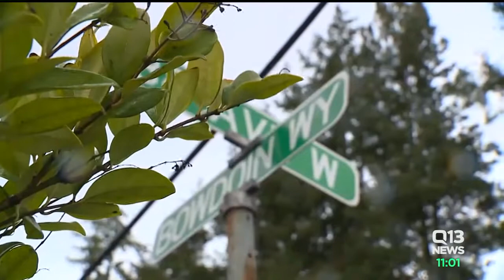See D.A.D.® 2 on Q13 Fox News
After this violent attack, Q13 Fox News Anchor, David Rose and co-host present the D.A.D.® 2 as the perfect solution (1:41) to violent attacks, like this one.